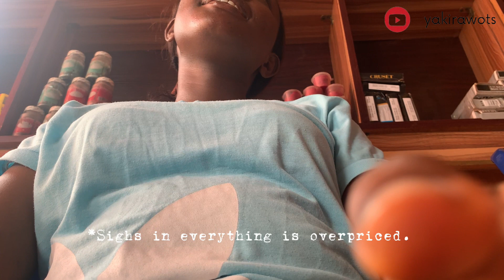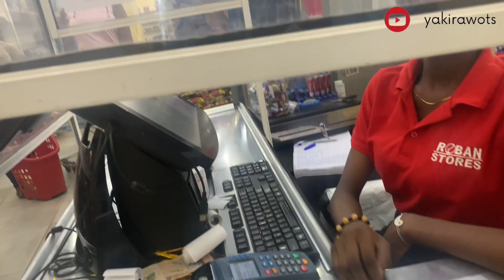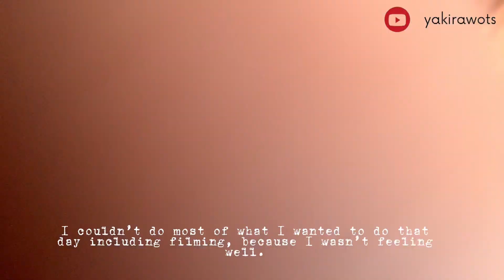NYSC diaries #2- Easter Far Away from Home, I Fell Sick, Nail fixing fail, Devotion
Hey guys! How was Easter for you? Easter for me wasn’t epic, but I enjoyed it to an extent. I fell sick too so it sucked, but it was good regardless.

My name is Precious aka Yakira and I make videos about my journey as a believer in Christ navigating life and ministry and my walk with God.

Love you!🤗❤️